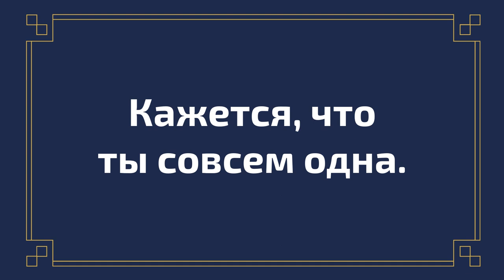Когда сталкиваешься с насилием…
Кажется, что вокруг лишь боль. Кажется, что ты заблудилась. Кажется, что ты совсем одна. Но это не так, ты не одна!

Автор музыки: Джордж С. Клинтон